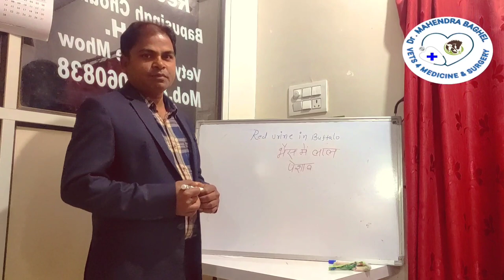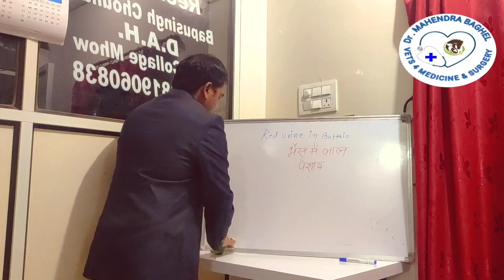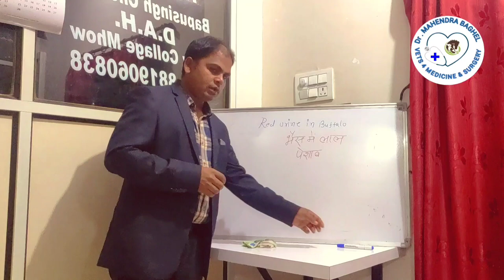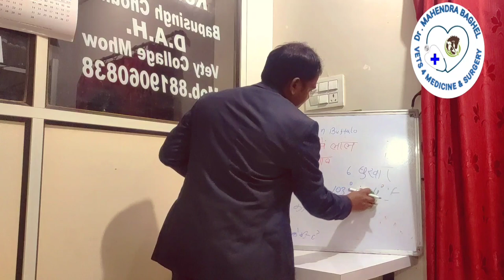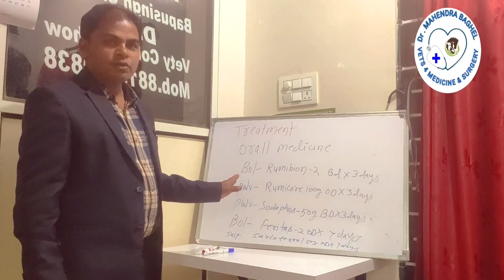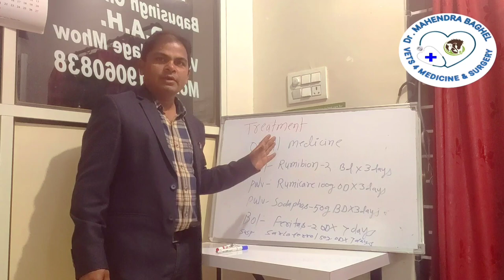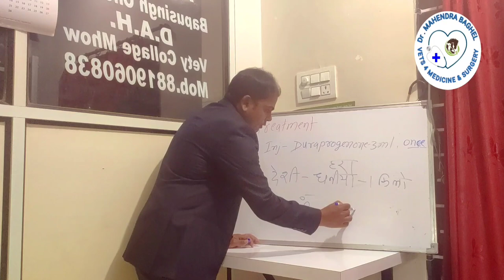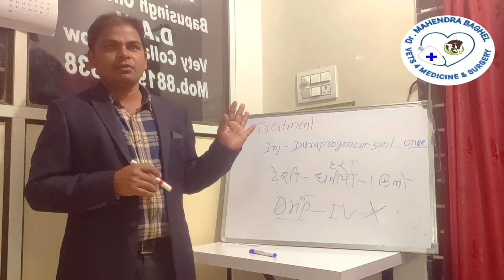भैंस में फास्फोरस की कमी के कारण लाल पैशाब की special class and PPH management and treatment..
भैंस में फास्फोरस की कमी के कारण लाल पैशाब की special class
Pre and post parturient hypophosphatemia management and treatment.
Red urine in buffalo treatment
     Dr. Mahendra Baghel
(veterinary surgery specialist)

Hypophosphatemia is a deficiency disease in dairy animals which affect numbers of animals in country causing big economic losses.
Phasphorus is necessary for normal function of RBCs. Decicency of phaphorus causing rupture of RBCs result animal passes coffee colour of urine.

vets4medicine& surgery
comments for any queries and advice.